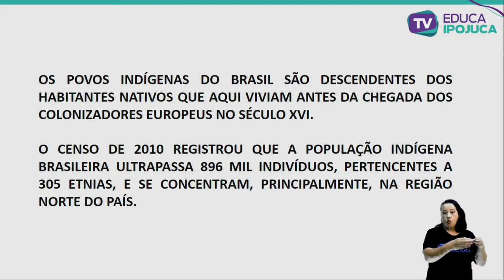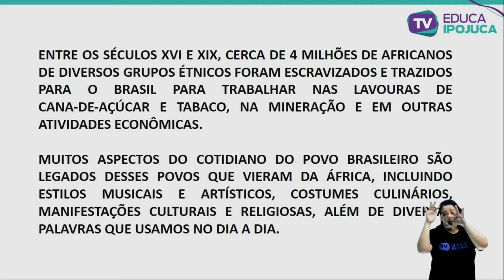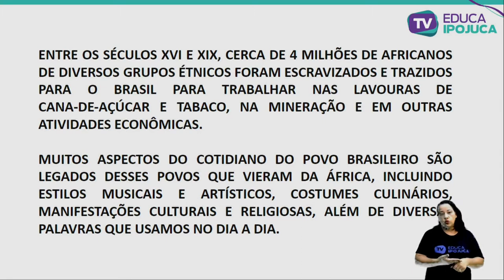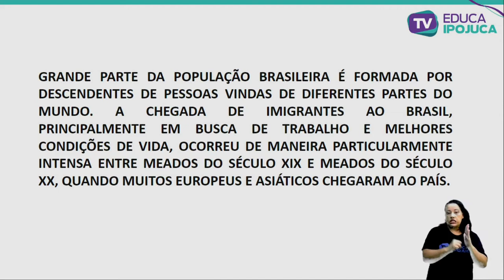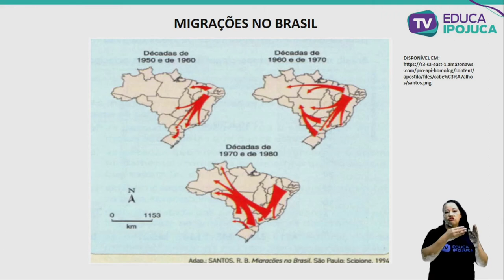GEOGRAFIA - 7º ANO - DIVERSIDADE POPULACIONAL DO BRASIL - AULA Nº008